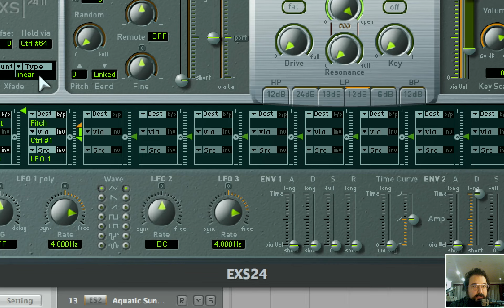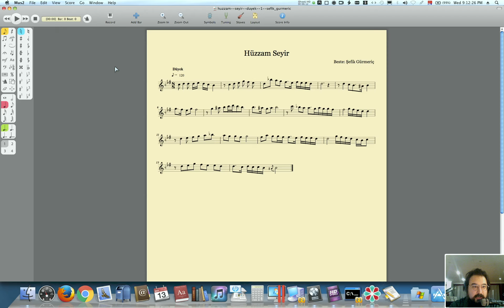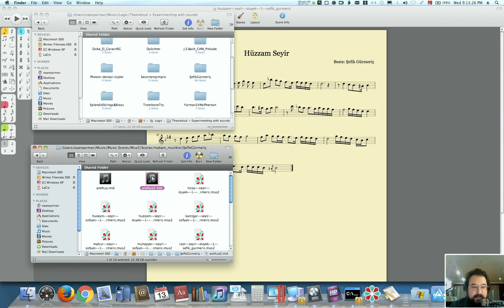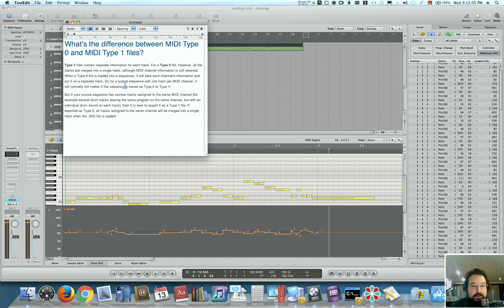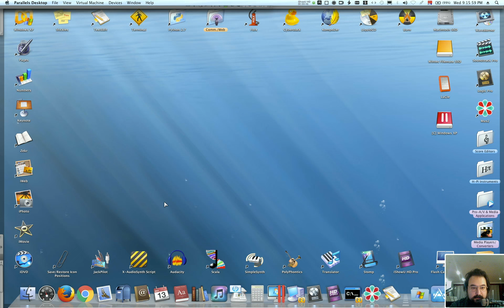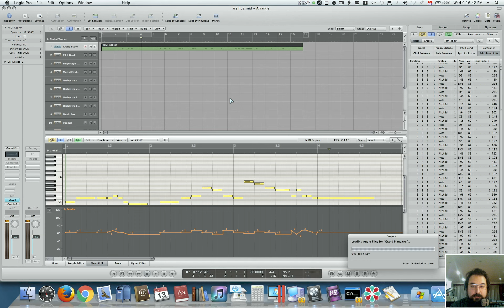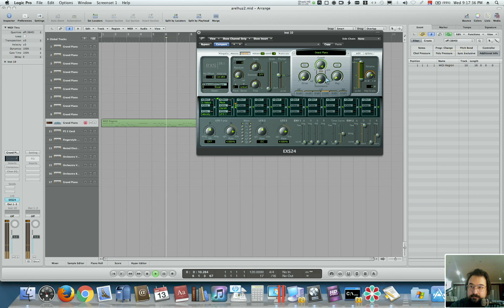Uzaktan Eğitim10 - SESTEKNOLOJİLERİ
Koronavirüs tecrit günlerinde, İÜDK çatısı altında Uzaktan Eğitim çerçevesinde, SES TEKNOLOJİLERİ dersimizin 5. seansıdır.

Bu oturumda, Mus2 programından elde edilen Şefik Gürmeriç'e ait Hüzzam Seyir'in MIDI ihraç (export) dosyaları, perde-bükme mesajlarının doğru yorumlanması sağlanarak, LOGIC PRO 8'e seslendirtilmektedir.